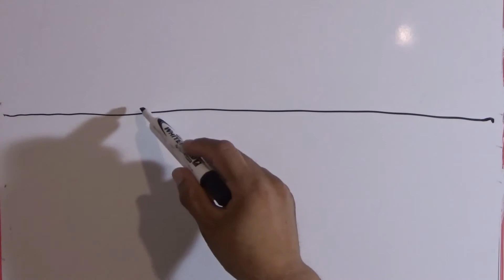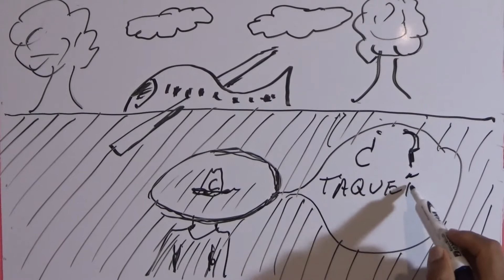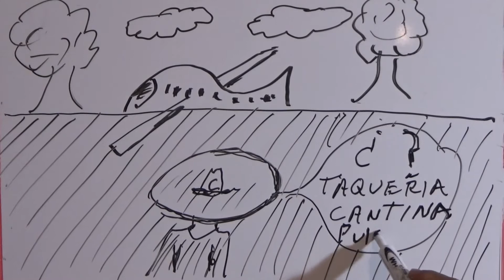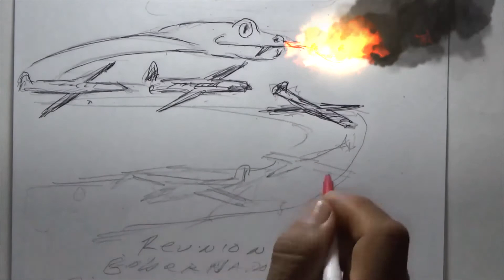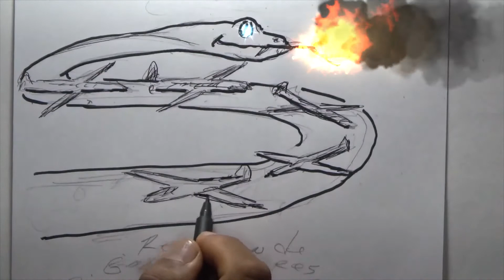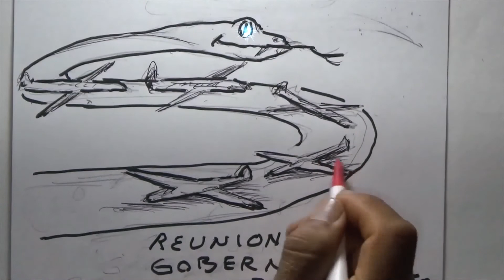La mananera de amlo vs boa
La mananera de amlo la boa y el avion presidencial